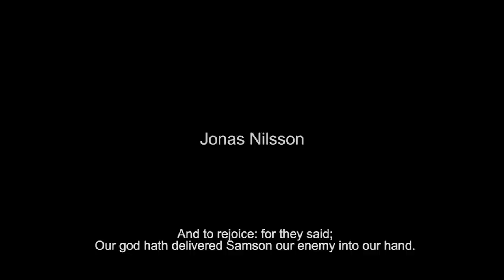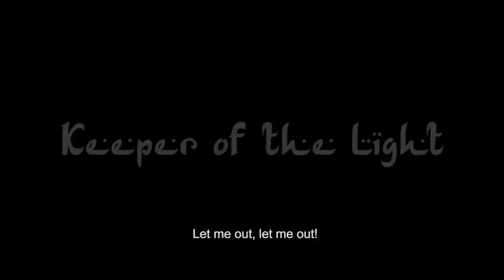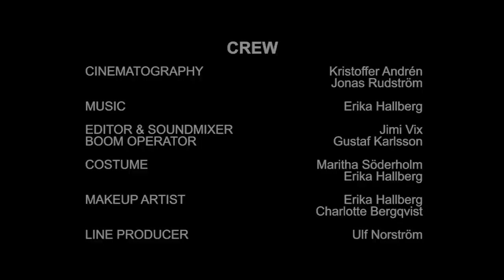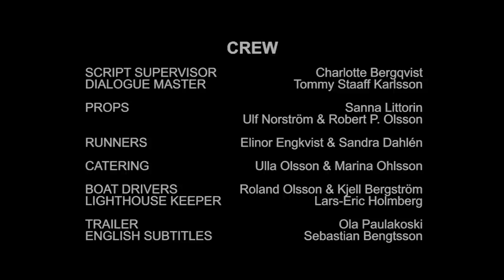Fyren - Keeper of the Light - Shortfilm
Philip gets a temporary job as a gofer for Mr Staaff. The job is simple. He's supposed to deliver goods to a light keeper. But Mr Staaff didn't tell him why the light keeper never leaves the lighthouse after sunset.

Winner of the Brown Jenkins Award for Best Lovecraftian Short at H.P. Lovecraft Filmfestival, Portland, USA, 2010.

Directed & Produced by: Robert P. Olsson
Written by Tommy Staaff-Karlsson & Robert P. Olsson
Based on the works of Horrormaster H.P. Lovecraft
Starring: Jonas Nilsson, Kjell Kvarnevik, Stig Torstensson, Robert Johansson, Olof Larsson, Joakim Bengtsson, Erika Hallberg, Sigvard Strömberg, Gustaf Karlsson, Sebastian Bengtsson

Short edited by Jimi Vix
Trailer edited by Ola Paulakoski
Cinematography by Kristoffer Andrén & Jonas Rudström
Sound: Gustaf Karlsson